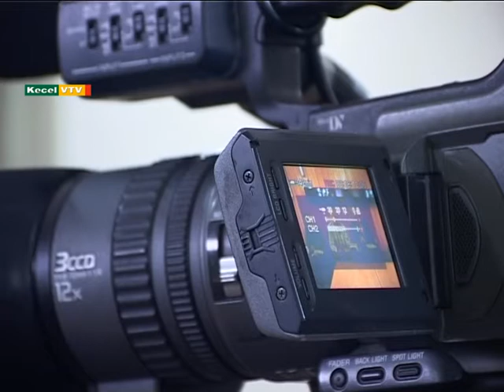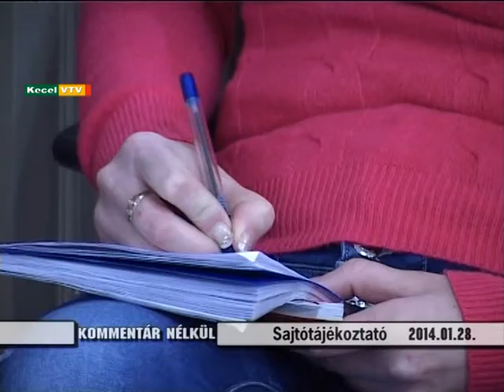Sajtótájékoztató 2014.01.28.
Kecel Város Önkormányzata és a Keceli Közös Önkormányzati Hivatal 2014. január 28-án, kedden sajtótájékoztatót tartott, amelynek témája a 2014. évi költségvetés előkészületeinek felvázolása, a közlemények megosztása és az előző sajtótájékoztatón felmerült kérdések megválaszolása volt.

Az év második polgármesteri sajtótájékoztatóján betekintést nyertünk a 2014-es évi költségvetés előkészületeibe. Haszilló Ferenc, Kecel polgármestere elmondta, hogy 2014-ben segítséget jelent a kormány által elfogadott újabb adósságkonszolidáció, mely azt jelenti, hogy az idei évtől kezdődően tartós hitelezési adóssága Kecel Város Önkormányzatának nincs. Jelenleg a költségvetés előkészítése folyik a hivatalban, melynek meghatározói az adósságkonszolidáció újabb üteme, az állami támogatások kismértékű emelkedése és a helyi adóbevételi tervek visszafogása. A 2014. évi költségvetés elfogadását Kecel Város Képviselő-testülete február 4-én tartandó ülésén tűzi napirendre.

A jegyzői közlemények között elhangzott, hogy a szolgáltatók kérik a város lakosságát arra, ingatlanjaikra a házszámokat mihamarabb kihelyezni szíveskedjenek. A rendőrség felhívja a lakosság figyelmét, hogy az internetes oldalakon való vásárlások esetén fokozottan körültekintőek legyenek. A hirdető személyének és - ha van rá mód, akkor - az oldal értékelésének a vásárlás előtt minden esetben nézzenek utána. Kerüljék a feltűnően olcsó tárgyak előre utalással történő kifizetését, valamint ragaszkodjanak a megrendelés személyes átvételéhez. Észrevételeiket a 107-es és a 112-es segélyhívó telefonszámokon és a keceli szolgálatos rendőr 06-20/539-8371 telefonszámán jelenthetik be. A Béke Vadásztársaság kéri a gyümölcsöskert tulajdonosokat, hogy a téli nyúlrágás ellen védekezni szíveskedjenek, azaz a kerítéseik állapotát rendszeresen ellenőrizzék, szükség esetén javítsák. A vadásztársaság segítsége a 06-20/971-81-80 telefonszámon kérhető.
A közleményeket követően sor került az előző sajtótájékoztatón feltett kérdések megválaszolására. A 2013. december 13-15. között megrendezett XXVII. FLORA Virágfesztivál mind szakmailag, mind pénzügyileg sikeres volt. A költségvetés rövid statisztikai áttekintéséből látható, hogy a kiadások teljesülése 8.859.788 forint, a tervezett költség 8 millió forint, az összköltség 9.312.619 forint, a tervezett bevétel 6 millió forint, a tényleges bevétel 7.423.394 forint volt. Pénzügyileg a költségvetéssel összevetve a hiány mértékét sikerült tartani, a rendezvény költsége a költségvetési terveken belül maradt. A 2012-es évben 4755 fős, 2013-ban 8000 fős látogatottsággal büszkélkedhet Kecel városának három napos rendezvénye. Szakmailag, valamint a kistérségi -, megyei - és országos média részéről is pozitív visszajelzések érkeztek, az idei témát és a lebonyolítást illetően a rendezvény dicséretben részesült. A FLORA-t évek óta látogató kertbarát körök, nyugdíjas klubok és magánszemélyek örömmel osztották meg gondolataikat a vendégkönyvben, mely bejegyzésekből kitűnik, hogy az előző évekhez képest a 2013-as fesztivál kiemelkedően színvonalas volt. Kecel Önkormányzata az idei évben december 5-6-7. között rendezi meg a XXVIII. FLORA Virágfesztivált.
Az adóbehajtásokkal kapcsolatos számadatok alapján elmondható, hogy 100-ból 27 adózónak a hatósági átutalási megbízás volt sikeres, azaz a befolyt összeg 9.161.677 forint, amelybe iparűzési-, gépjármű -, kommunális adó és késedelmi pótlékok tartoznak. Az adótartozásukat nem rendezőknél előfordulhat a gépjárművek lefoglalása, forgalomból való kivonása és munkabér letiltása. Fontos információ, hogy a Kiskunsági Víziközmű Szolgáltató Kft. szolgáltatását várhatóan március elejétől, minden nap reggel 7 órától délután 4 óráig lehet igénybe venni. A köztéren elhelyezett cégtáblák engedélyeinek kivizsgálása megtörtént, a jogtalanul kihelyezett cégtáblákon szereplő vállalkozók postai úton felszólítást kaptak.